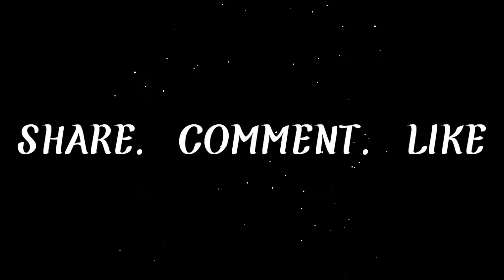শিক্ষা মহোৎসৱ চাবলৈ আহিলো / at dighaliati Jatiya Vidyalaya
Instagram -I'm on Instagram as @_raj_arian_. Install the app to follow my photos and videos.

______________ধন্যবাদ____________